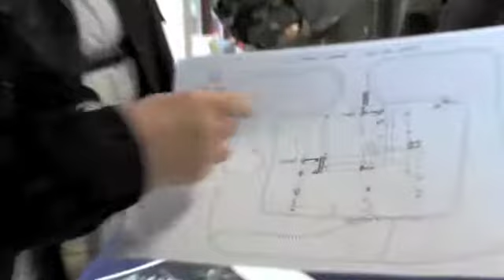Time Team Digital S20 DIG3 DAY1 - Martin Biddle Discusses the Previous Excavation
Prof. Martin Biddle tells Phil Harding and Tim Taylor about the previous excavation he dug on this site in the 1950s...